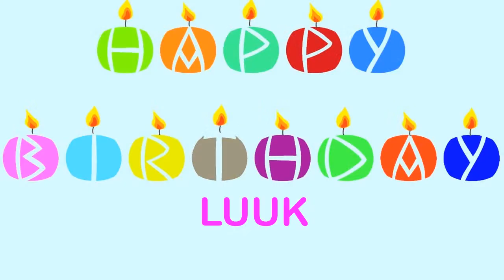Luuk Happy Birthday Wishes & Mensajes